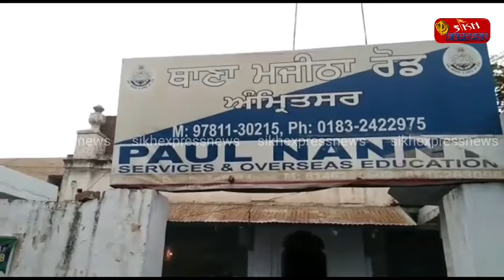ਜਾਅਲੀ RC ਸਮੇਤ ਚੋਰੀ ਦੇ 11 ਮੋਟਰਸਾਈਕਲ ਪੁਲਸ ਨੇ ਕੀਤੇ ਬਰਾਮਦ 2 ਅਰੋਪੀ ਗ੍ਰਿਫਤਾਰ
ਇਸ ਗਰੋਹ ਦੇ ਮੈਂਬਰ ਹੋ ਸਕਦੇ ਨੇ ਪੂਰੇ ਪੰਜਾਬ ਚ ਪੁਲਿਸ ਕਰ ਰਹੀ ਜਾਂਚ - ਪੁਲੀਸ ਅਧਿਕਾਰੀ